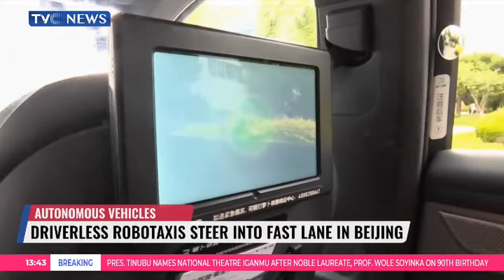Driverless Robotaxis Steer Into Fast Lane In Beijing